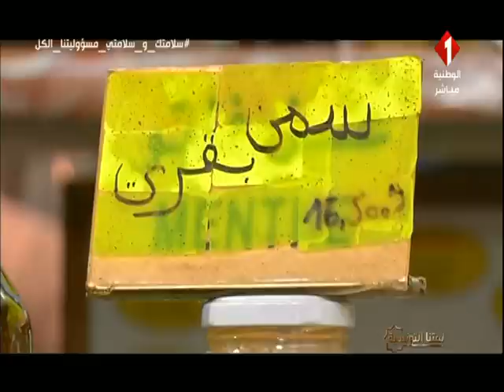برنامج لمتنا التونسية | الحصة 8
برنامج لمتنا التونسية